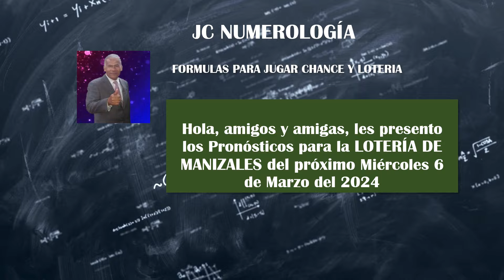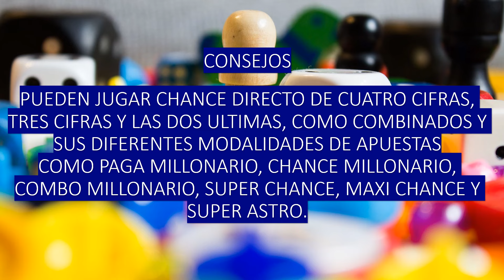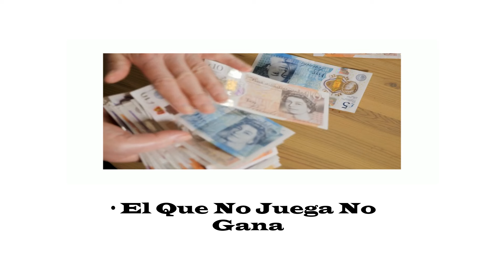LOTERIA DE MANIZALES ganador #6696 HOY MIERCOLES 6 DE MARZO 2024 | 😱 RESULTADO chances y loterías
LOTERIA DE MANIZALES HOY [PRONÓSTICO Y RESULTADO] MIERCOLES 6 DE MARZO 2024 | 😱 chances y loterías
resultados loteria de manizales
resultados de la loteria de manizales
loteria de manizales hoy
estadistica loteria de manizales
ultimo sorteo loteria del meta
estadisticas loteria del meta
loteria del meta estadisticas
sorteo loteria del meta
loteria de manizales estadisticas
loteria de manizales resultados
loteria
loteria de hoy
las loteria de hoy
loteria resultado de hoy
resultados loteria
resultados hoy loteria
loteria de colombia
resultado loteria
chances
resultados chances hoy
chances resultados
chances colombia
chances colombianos
chances de colombia
chances de hoy
chances hoy
lotería y chances de hoy
resultado de chances y loterías
loterias de hoy
resultados loterias de hoy
resultados de las loterias de hoy
resultado de loterias de hoy
las loterias de hoy
resultados de las loterias de hoy en colombia
resultados de chances y loterias de hoy
loterias de hoy noche
Hola amigos y amigas! En este video, te presento las mejores guías y probabilidades para jugar chance y lotería en Colombia. Descubre los secretos para aumentar tus posibilidades de ganar en la lotería este Miercoles 6 de Marzo de 2024. En este análisis, te revelaremos las claves para jugar la lotería del META, VALLE y MANIZALES en la fecha mencionada.
CONSEJO PUEDEN JUGAR CHANCE DIRECTO DE CUATRO CIFRAS, TRES CIFRAS Y LAS DOS ULTIMAS, COMO COMBINADOS Y SUS DIFERENTES MODALIDADES DE APUESTAS COMO PAGA MILLONARIO, CHANCE MILLONARIO, COMBO MILLONARIO, SUPER CHANCE, MAXI CHANCE Y SUPER ASTRO.
LOTERIA DEL META VALLE Y MANIZALES HOY MIERCOLES 6 de Marzo de 2024 Resultados premio mayor
Lotería del Valle miercoles 6 de Marzo 2024 Número ganador serie Sorteo: Premio Mayor: $4.000 Millones
Revelación de resultados del Mega Premio: Lotería Meta, Valle y Manizales - Miércoles 6 de Marzo de 2024
Resultados Lotería Del Premio Mayor De Hoy: Meta Valle Y Manizales Del Miércoles 6 de Marzo De 2024
6 de Marzo de 2024: Resultados Lotería Meta, Valle y Manizales
¡Revelamos al ganador del Mega Premio: Lotería Meta Valle y Manizales hoy, miércoles 6 de Marzo de 2024!
Loteria Del Meta, Valle Y Manizales - Resultado Premio Mayor Hoy 6 de Marzo 2024
Resultados del Gran Premio del miércoles 6 de Marzo de 2024 de Lotería Del Meta Valle Y Manizales.
Loteria Del Meta, Valle Y Manizales - Resultados Premio Mayor ¡hoy!
Aplicar
¡Emocionantes resultados de la Mega Lotería de Meta Valle y Manizales este miércoles 6 de Marzo de 2024!

FORMULA COMO JUGAR CHANCES Y LOTERÍAS EN Colombia 2024

Cómo aumentar tus posibilidades de ganar loterías y chances en Miércoles 6 en Colombia
💥Cómo Jugar y Ganar Lotería del META - VALLE y MANIZALES 👉